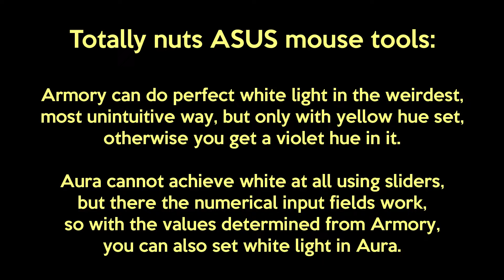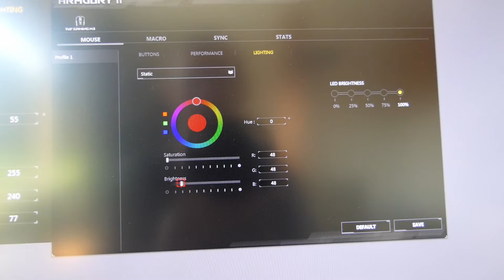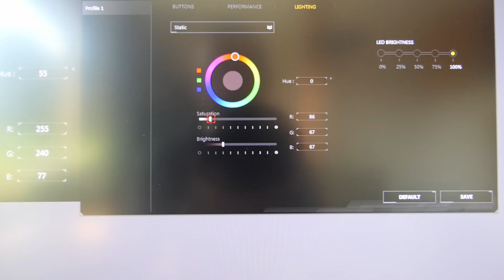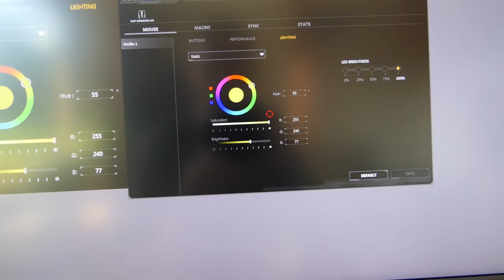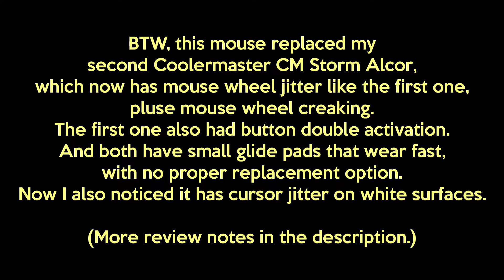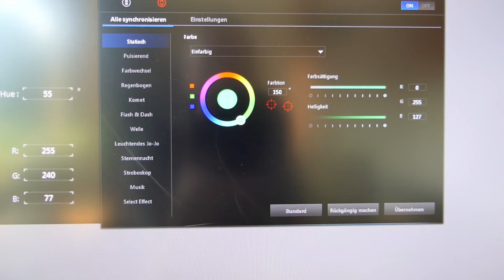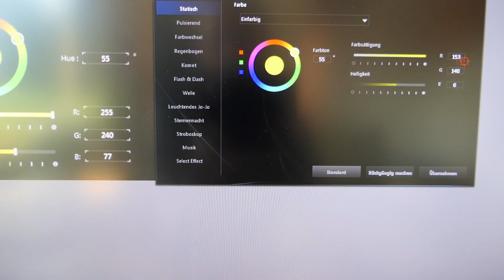ASUS RGB cringe (+ general mouse review below)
Armory and Aura Sync have no program window that can be captured by my screen capture tool or OBS! (At least on my system - Windows 7 with Aero deactivated, but an older versions of Armory that should still be compatible.) So I couldn't even screen-record how totally unintuitive and confuse the color setting works.
The reference picture on the left is a photo, and I had to customize the white balance to make the colors authentic. (It was also difficult to demonstrate the violet hue on the mouse light, that's why I held my hand against it to show the reflection.)

Aura can not do white with the sliders, but there you can manually enter values if you know them.
The values seem to change differently than in Armory, too.

Generally ASUS and Asrock coloe hue setting has some serious offset where e.g. you have to set red to get pink or violet to get blue or orange to get yellow. I noticed that back then with ASRRGBLRED that came with my mainboard.

More interesting bits:

- The Armory updater tool was installed in C:\Users\Public\Documents\ !!!

- The lighting tool installation took ages, briefly popped up a command prompt window every minute or so, and demanded internet connection. (My firewall blocks such if I want to.)

- Armory and Aura don't quit when closing and apparently have no option to set that behavior.

- The mouse has a high-pitched (but faint) buzzing whenever sitting on a surface and/or having lighting on. It is just faint enough to not be noticed in typical use distance.
My CM Storm Alcor doesn't have this. (But it also seems to have a redlight-assisted visible light sensor, not an infrared one. An Avago 3090 instead of a PixArt PAW3325.)

- Processes running when you install the RGB tool stuff:
atkexComSvc.exe (ASUS Com Service)
LightingService.exe
Mutually Exclusive AURA Agent.exe
ROG Armoury.exe
MacroAgent.exe
...Possible more

UPDATE: ASUS software is a damn plague!!!
Despite having told Armoury not to run at OS start and not to auto-update, the following processes were running again, via Task Scheduler:
ROG Armoury
Armoury Live Update (The same that I disabled as a service!)
liveupdatesynccheck
ledcontrolservice3
macroagent
P508PowerAgent

This has compelled me to now outright disable all tasks and services and stay away from that stuff whenever I can.

- Standard mouse settings before customizing in Armory:
Color cycle lighting
Polling rate 500/1000 Mhz (I read in reviews that it gets a bit inaccurate at 1000.)
max. 3200/7000 dpi (400, 800, 1600, 3200)
angle snapping activated

...Am I glad that the mouse saves all settings in hardware!

- the mouse sides are slightly textured plastic which to me always feels like it is caked in dirt, especially since the upside is smooth. Dunno, maybe I get used to it over time, but I generally don't like design inhomogenity.

- Also a dissonance: The side buttons sound significantly differnt and louder than left and right buttons which sound like the typical mouse dip switches, and the mouse wheel button sounds totally different (muffled/dampened, and quite distinct, too.). Mouse wheel click feel is good and precise, though. But the wheel is quite a distance back, so if you want to rest your hand comfortably, your first finger link would be what rests on the mouse wheel, not the fingertips. Dunno, maybe this is actually better ergonomically.

- Scrolling up can make the mouse wheel rattle like in a cheap Microsoft standard Intellimouse.

- Interesting: Putting my Alcor on a white piece of paper (which turns out to be quite a smooth surface if it is that type of paper) causes it to jitter, probably because it is too much light reflected. I am not sure whether something is dirty, but I blew into the reflector assembly to clean it of dust and it still happened. - The M3 does not do that.

- Generally I am content with the new mouse and its usability, though, and hope it will continue to be built for a long time, otherwise I might have to buy some spares. (I got it for 13.50€, so that was a relief. The Alcor isn't made anymore.)
I just don't know whether ASUS offers replacement glide pads and why they don't bother to put some of those cheap spares in the box. The M3 has larger pads, which might cause a little more friction, but probably slow wear down. The Alcor is really annoying with its relatively fast pad wear and no proper replacements offered.

- I also examined the ergonomy of various mice at a local store and it is shocking how many things can feel off about the various ones.
If you think you can just get a cheap office mouse with no special features for 7€ and it will be alright, think again. You have to test them. Buttons can be extremely mushy or something else off to an unacceptable degree.

P.S.: Armoury has a measuring tool with which I could determine that I can do 9 clicks per second. (But not while grabbing the mouse regularly. Only finger-straight-down.)